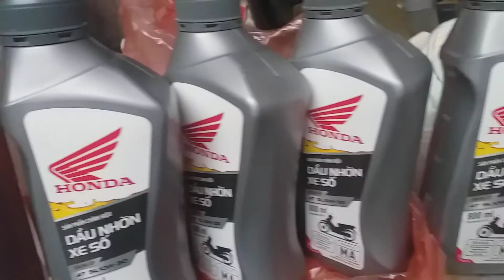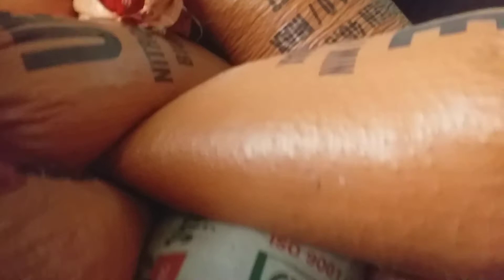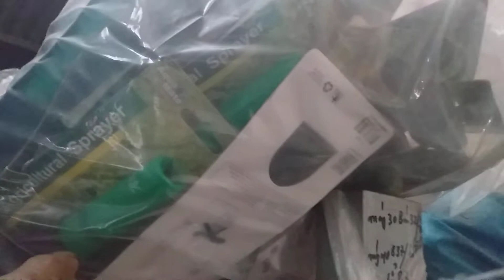ông ngự giới thiệu sản phẩm